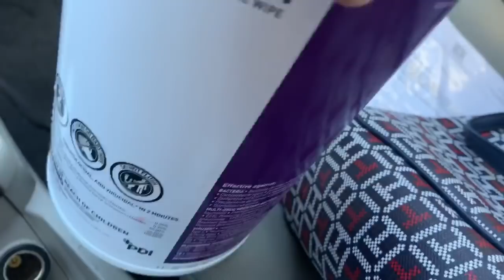США. МЫ НАШЛИ ЭТО МЕСТО🟢